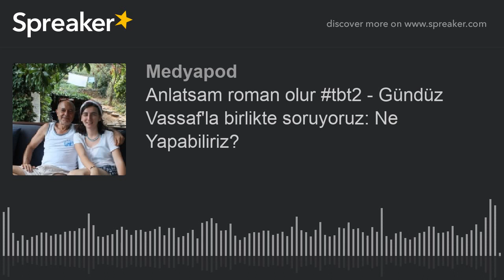Anlatsam roman olur tbt2 - Gündüz Vassaf'la birlikte soruyoruz: Ne Yapabiliriz?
- Bu dönemi atlatırsak bir hayat bayramı bekliyor bizi.
- İstiklal Caddesi yürüyüşleri sanki demokrasi varmış gibi iktidarın işine yarıyor.
- Şiddet kullanma hakkı hep yönetende. Bu, bizi kötümser kılıyor.
- Kötümser insan dünyayı değiştiremez. Çünkü isyanı intikam ve öfke üzerine kurulmuştur.
- Halka şiddet kullanmaya mecbur kaldığını hisseden devlet, en zayıf devlettir.
- Silah kullanmak aslında iktidarsızlığın bir ifadesi. iktidarın inandırıcılığını yitirdiğinin
- Gezi'den sonra tekrar sokağa çıkmamak olgun bir karar. Yenilgiyi kabul etmek değil.
- Devletin bir ciddiyeti kalmadı.
- 'Dinleniyoruz' gibi haberleri yayarak devletin gücünün propagandasını biz yapmış oluyoruz.
- Şikayet, eksiltiyor insanı. Özgürlük için, vurdumduymaz olmak bile şikayetten daha etkili.
- Bizler, insan türünün son örnekleriyiz. Türümüzün evrimine artık biz karar veriyoruz.
- İnsanlara daha çok odaklanmamız lazım, soyut kavramlarla çok uğraşıyoruz.